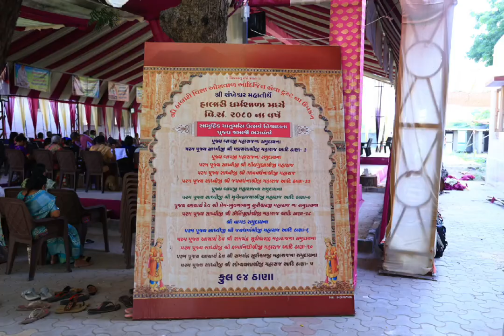HALARI DHARAMSHALA- AAYAMBIL OLI -2024 PAACHAM